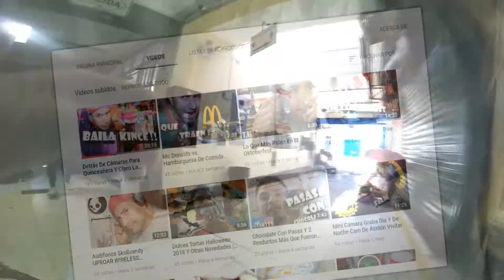En que horario ir al mercado como se encuentran? | De Compras En Tiempo De Coronavirus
Muy diferente  a lo acostumbrado en esta parte del distrito!
!!! Mira más del canal !!! Aquí Algunas Recomendaciones